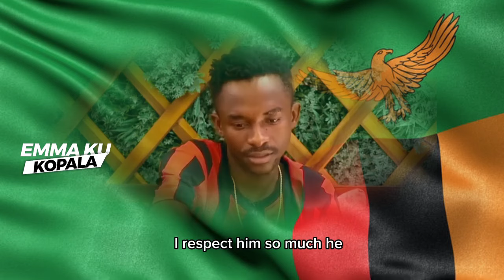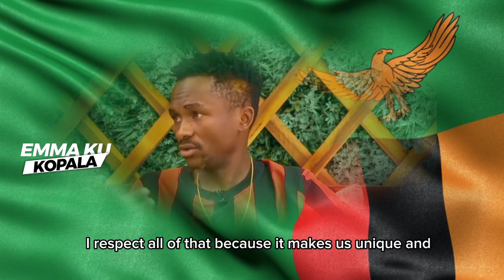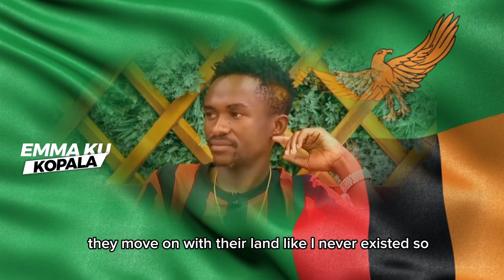Listen to What Logic Benson said that made the Industry talking